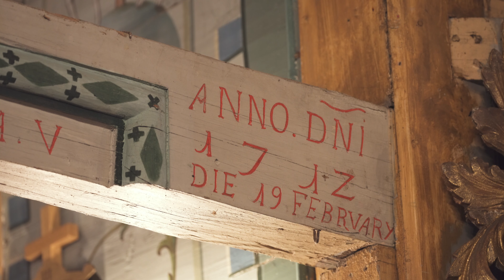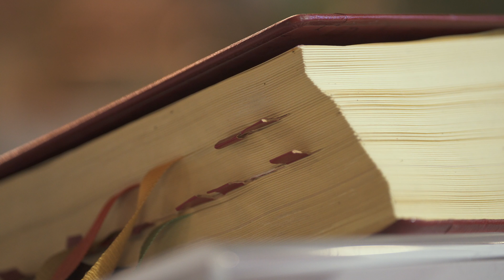Zabytkowy Kościół pw. św. Jana Chrzciciela | Radzikowo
Ze względu między innymi na działania wojenne (w XVIII roku przykładem był najazd Szwedzki) kościoły były tu niszczone i odbudowywane. Obecny budynek przetrwał jednak ponad 40 lat, co czyni go wyjątkowym świadkiem historii.